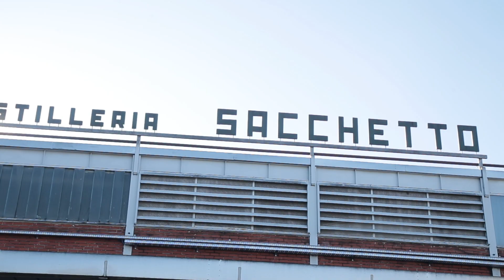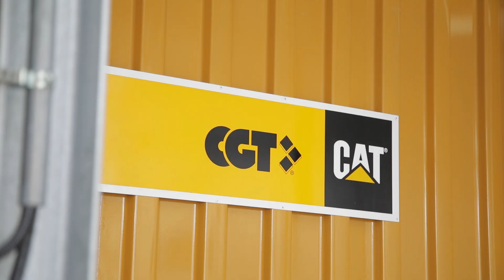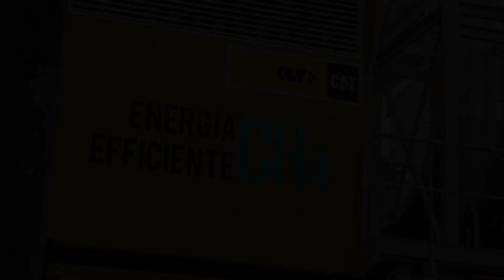CGT e Sacchetto: oltre 15 anni di energia insieme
Sacchetto S.p.A., azienda del settore agro-alimentare, ha confermato per la terza volta la fiducia in CGT per la realizzazione dell'impianto di cogenerazione. Cuore dell'impianto un motore Cat G3520H da 2,5MWe, per un rendimento complessivo di 90,1%.